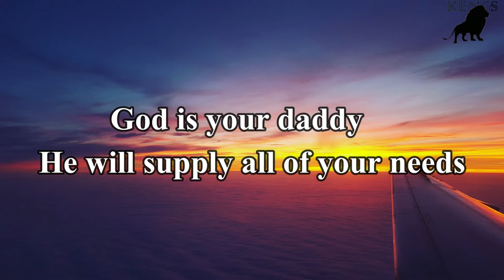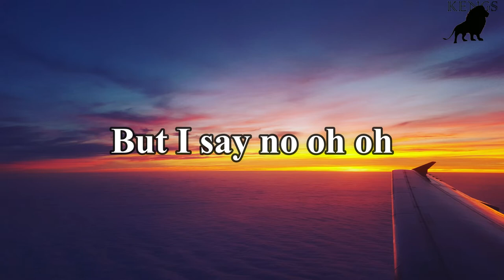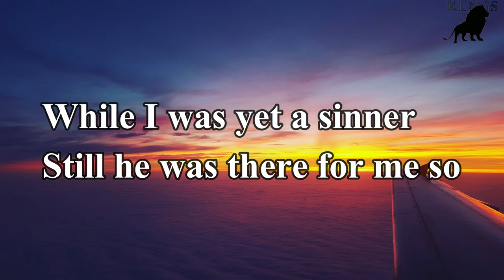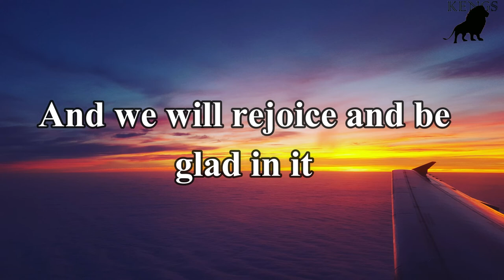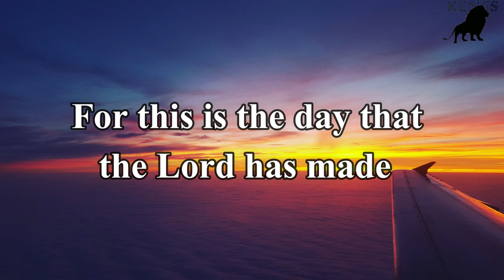Esther Chungu Sangalala Lyrics Ft Pompi